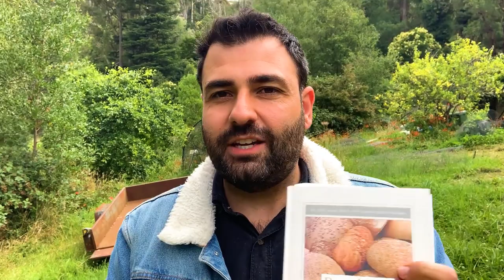Biologically Activating Minerals with Hugo Disler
It's Ray here behind the camera!

Hear Hugo Disler as he shares his experience about biologically activating minerals.
He says that mineralizing or Biologically activating minerals makes a huge difference.

The book called BREAD FROM STONES by Julius Hensel is the highlight in this week's video as we believe that it's our duty to share what has happened in the past and keep these stories back to life for the future generation.

Watch to discover more!